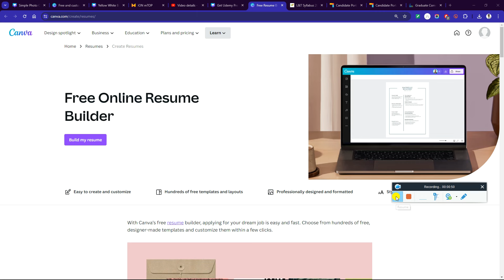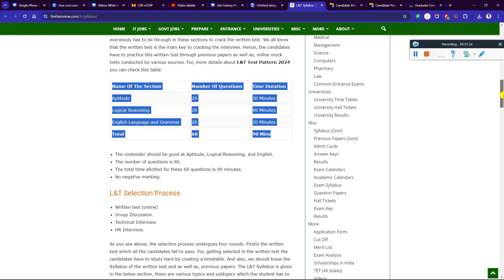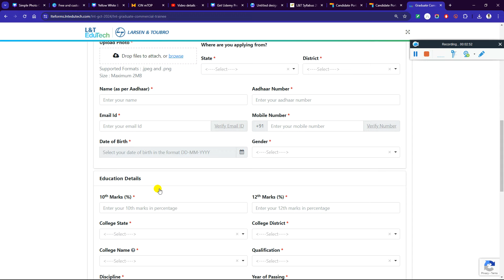L&T Official Direct Test Hiring | Test Date: 15 May | Batch: 2021, 2022, 2023, 2024 | GET & JET Role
For More Such updates do follow here @PappuCareerGuide  and for Vlogging @PappuCrazyVlogs

L&T Official Direct Test Hiring | Test Date: 15 May | Batch: 2021, 2022, 2023, 2024 | GET & JET Role Hiring - Must Apply

🔺 LTI Biggest Hiring | L&T Off Campus Drive | LTIMindtree Freshers Hiring | GET | JET Role | 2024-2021 Batch - Must Watch

✨ Hashtags ✨